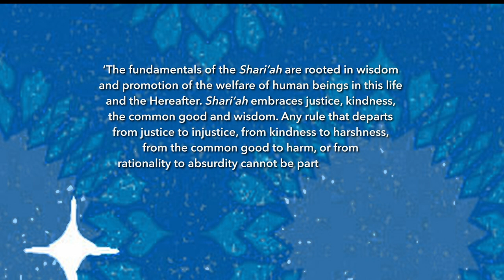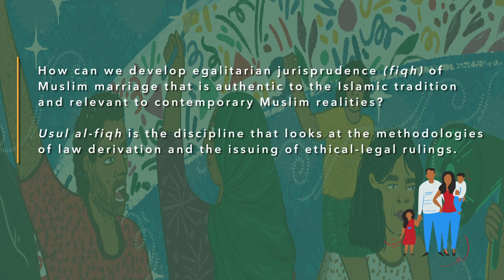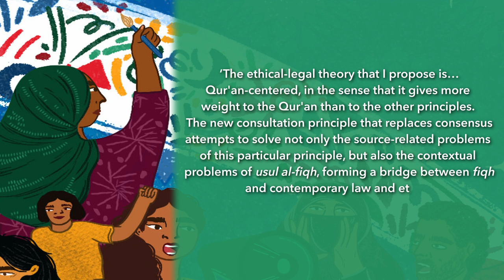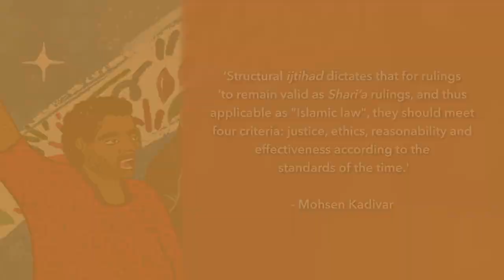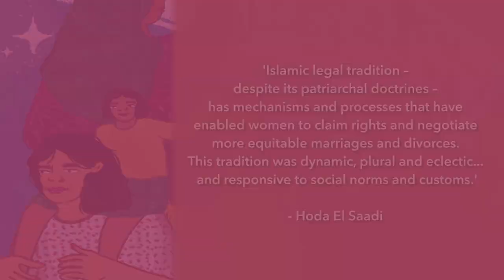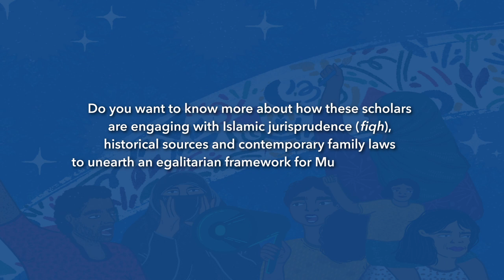Marriage in Fiqh, Law and History - A Musawah Knowledge Building Research Initiative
In 2018, Musawah embarked on a research initiative  titled ‘Reclaiming ʿAdl and Iḥsān in Muslim Marriages: Between Ethics and Law’. The aim of this initiative is to investigate ethical and legal frameworks that conceptualize how Muslim marriages can be grounded in equality, justice and mutual spiritual growth and well-being. It builds on Musawah’s previous ‘Knowledge Building Initiative on Qiwamah and Wilayah’, where we undertook the task of investigating and deconstructing the underlying roots of male authority and superiority in Muslim marriages through multidimensional research on the two juristic concepts of qiwamah and wilyah and their modern day legal and societal manifestations.

The research inspired a public webinar series in 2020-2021 promoting feminist conversations on family relations based on ethics of justice, equality and care.

We produced 4 short thematic videos featuring key insights from the series of public webinars and the broader knowledge research initiative titled ‘Reclaiming ‘Adl and Ihsan in Muslim Marriages: Between Ethics and Law’.

The third one is on fiqh, law and history.

Narrated by Zainah Anwar.
Produced by Sarah Marsso.